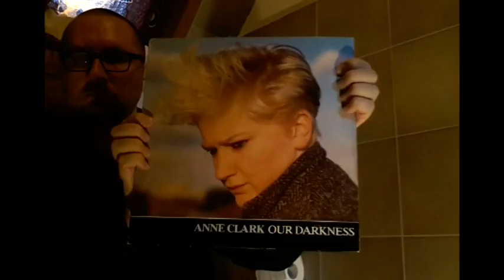Alben|Revue #002: TUU - "One Thousand Years" (1992)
[EXPEDITION] "One Thousand Years" war das Debüt-Album der britischen Band TUU. Die CD ist unverfälschte AMBIENT-Musik. Und sie gehört zu dem Besten, das AMBIENT zu bieten hat. TUU ist das Musikprojekt von Martin Franklin. Bei ihrer Entstehung war das Projekt ein Trio, bestehend aus dem Flötenspieler Richard Clare und Mykl O´Dempsey an Synthesizern und Franklin selbst, der hierbei eine sehr große Bandbreite an Trommeln und allerlei perkussiven Objekten spielte.

Album Covers:
TUU: "One Thousand Years"
TUU: "Mesh"
TUU: "All Our Ancestors"
TUU + Nick Parkin: "Terma"
TUU: "The Frozen Lands"

Live-Fotos von TUU gehören Martin Franklin.